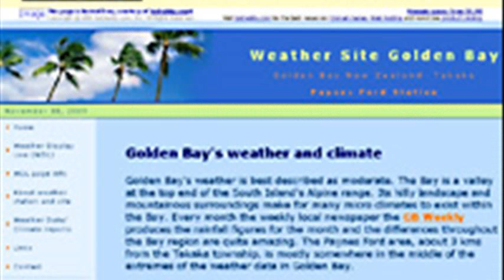golden bay new zealand weather